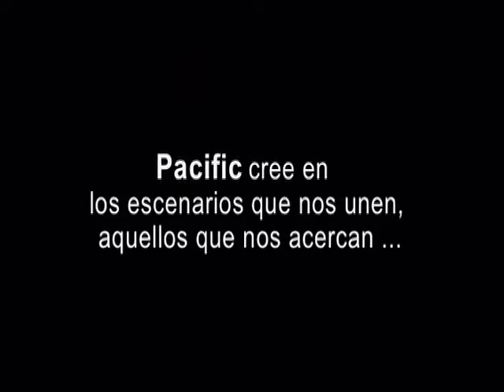Mauricio Rodríguez Múnera y Yamid Amat Serna- Gatos que Ladran